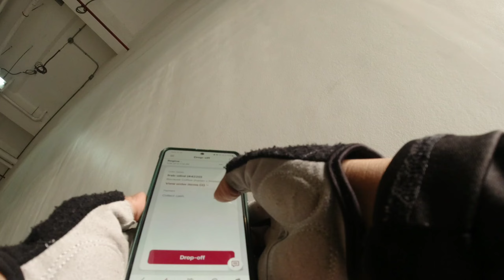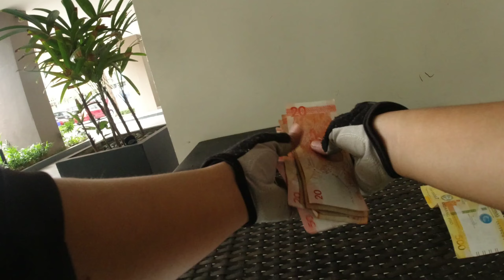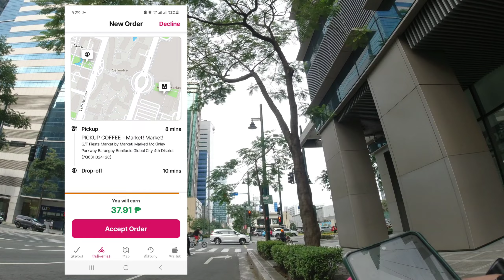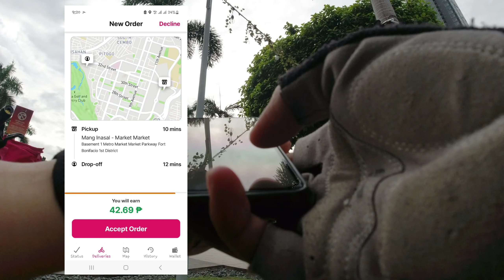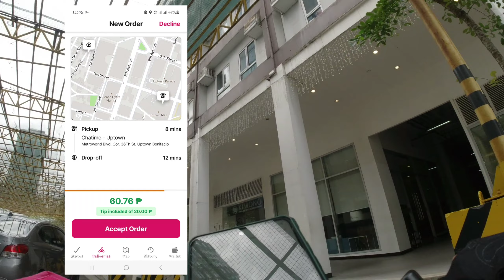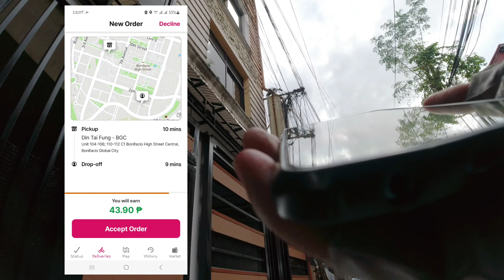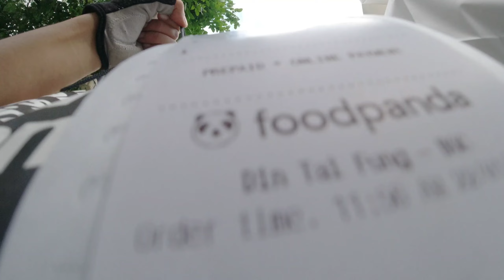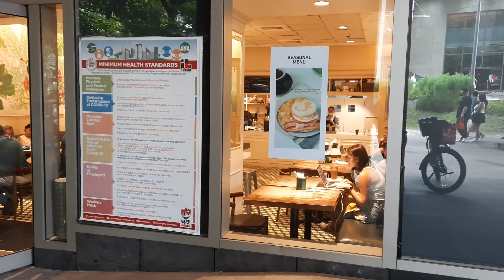Electric Bike Delivery EP 26: Delivering Food on a Sunday | FoodPanda Delivery Rider | BGC